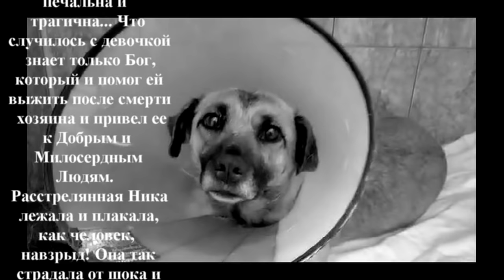Шок Боль Осиротевшую собаку расстреляли_Shock Pain Orphaned dog shot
Шок Боль Осиротевшую собаку расстреляли
Shock Pain Orphaned dog shot
Здравствуйте, друзья!
Наш сегодняшний экстренный выпуск
о спасении расстрелянной собаки.
В Песчанку-Нику стреляли. Шок и боль.
История Ники печальна и трагична...
Что случилось с девочкой знает только Бог,
который и помог ей выжить после смерти хозяина
и привел ее к Добрым и Милосердным Людям.
Расстрелянная Песчанка лежала на земле и плакала,
как человек, навзрыд! Она страдала от шока и боли.
На рентгене: 2 пули и сложный перелом таза. На задние лапы
собака не встаёт. Сильный болевой синдром, клещи и блохи.
Нам очень нужно оплатить МРТ в Москве
и стационар и операцию в Рязани.
Мы сделаем всё возможное  для этого страдающей
двухлетней осиротевшей малышки,
всё возможное для того, чтобы она выжила??!!..
Пожалуйста, не оставьте нас в беде!
Даже очень небольшая Ваша помощь -
это шанс на жизнь НИКЕ, которая надеется и ждет!
Благодарим всех, кто помогает делать добрые дела!

Наши реквизиты:
Карты Сбербанка
Visa: 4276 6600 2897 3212
Visa: 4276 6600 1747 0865
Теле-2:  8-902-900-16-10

Мы проверили новую систему, деньги доходят отлично и без проблем:
1.Регистрация несложная, нужны телефон и почта. Полученный на телефон код ввести в нужное поле.
2.Чтобы  Правильно завершить Регистрацию, дождитесь прихода подтверждающего письма на  ВАШУ почту И ПРОЙДИТЕ по ссылке.
3. После подтверждения на почте - первый  денежный перевод
Данные получателя: MARIYA SEMYASHKINA
карты Сбербанка

АВТОПЛАТЁЖ!!!

Подключить услугу «Автоплатеж» можно несколькими способами:

1. Через сайт Сбербанка.
2. Через банкомат.
3. В отделении банка.
4. Через «Мобильный банк»